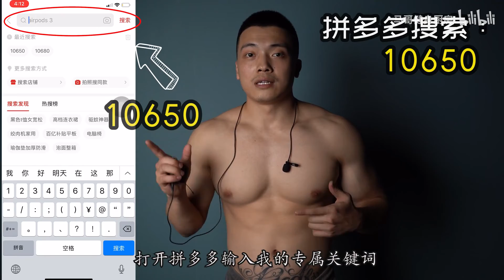【训练篇】新手增肌必学的五大基础动作